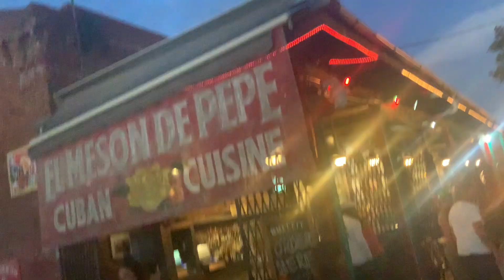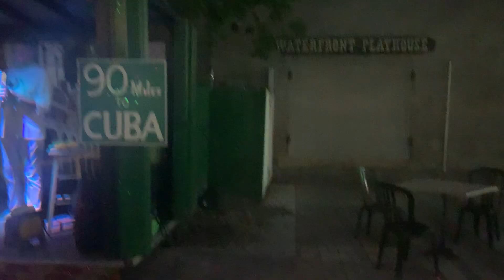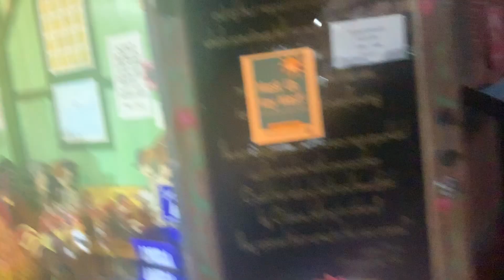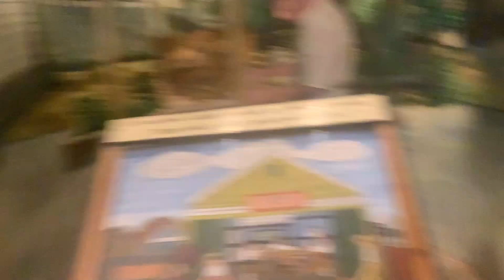kw 2020 June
key west FL quarantine